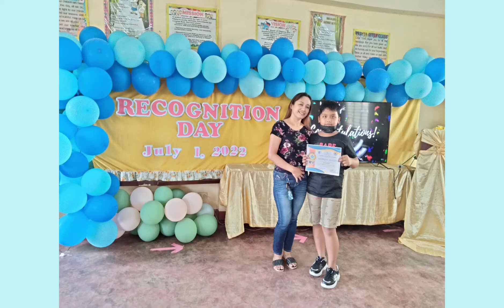My 4th Grader Recognition Day || JennyAlagon 🖤